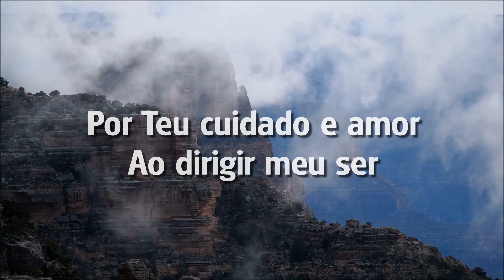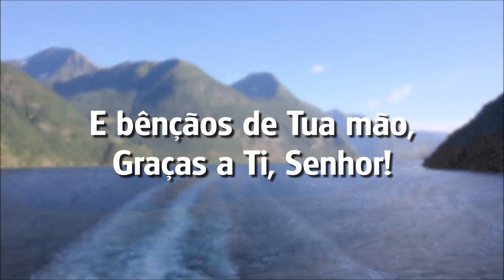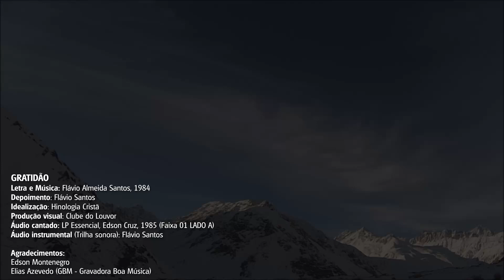História do Hino "Gratidão" - Compositor: Flávio Santos - Intérprete: Edson Cruz - Hinologia Cristã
Gratidão

Ó Pai que estás no Céu,
Venho Te agradecer
Por Teu cuidado e amor
Ao dirigir meu ser.
Graças a Ti Senhor.
Meus lábios em louvor
Não podem expressar
Quão grato sou a Ti.

Coro:
Por Tua proteção
E bênçãos de Tua mão,

Depoimento: Flávio Santos
Idealização: Hinologia Cristã
Produção visual: Clube do Louvor
Áudio cantado: LP Essencial, Edson Cruz, 1985 (Faixa 01 LADO A)
Áudio instrumental (Trilha sonora): Flávio Santos

Agradecimentos:
Edson Montenegro
Elias Azevedo (GBM - Gravadora Boa Música)